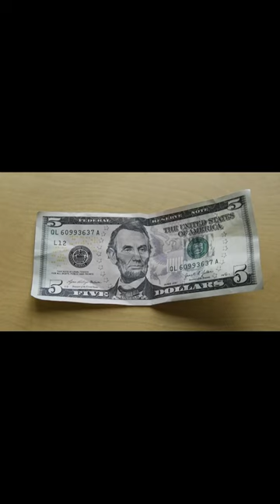Series 2021 5 Dollar Bill (Daily Upload No. 1)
Sorry for the bad camera zoom, but this is my first short.